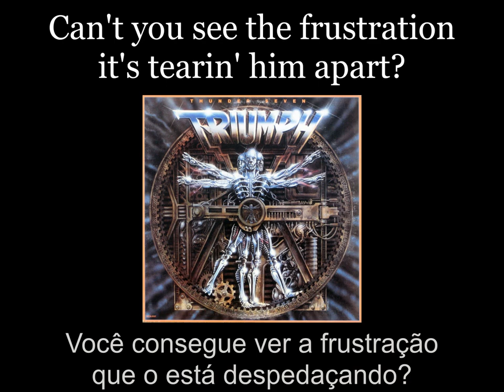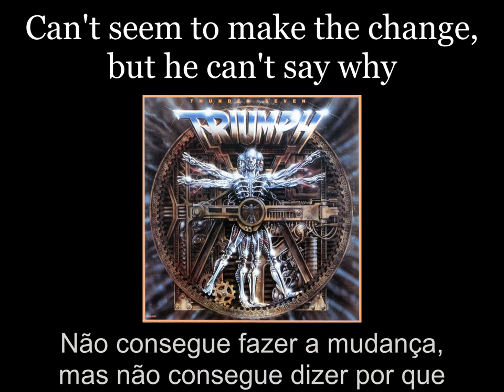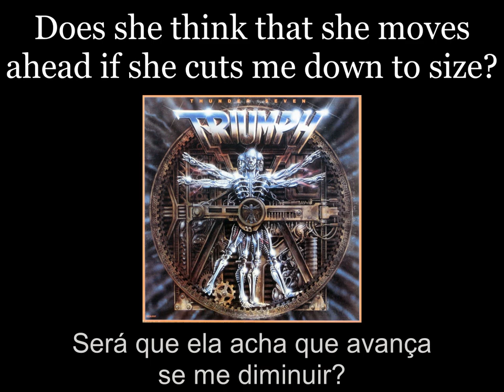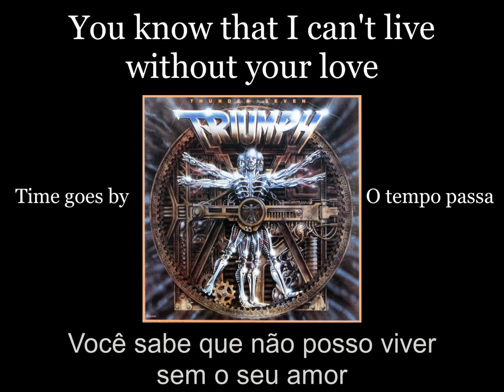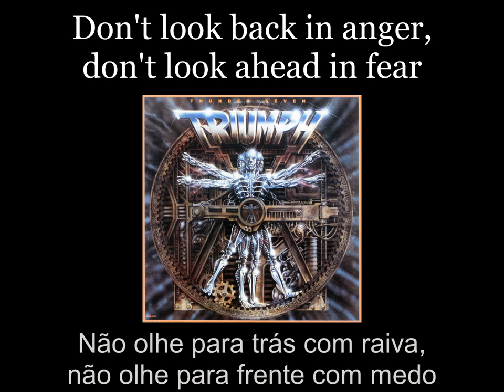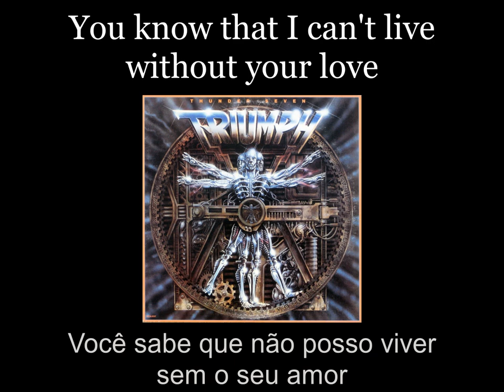Triumph - Time goes by - Lyrics - Tradução pt-BR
Triumph - Time goes by
Banda: Triumph
Álbum: Thunder Seven - 1984
País: Canadá
Integrantes:
Rik Emmett - Vocal e Guitarra
Mike Levine – Baixo
Gil Moore – Bateria